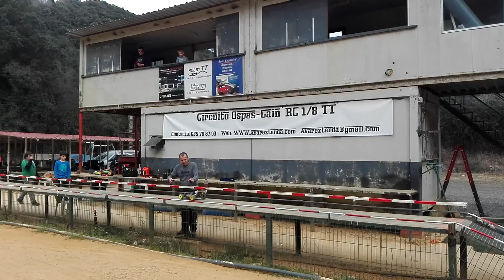Alex Gonzalez con el Lossi 1/8tt Gas